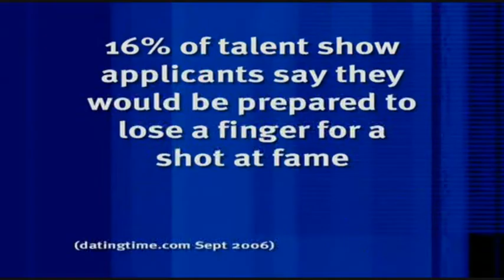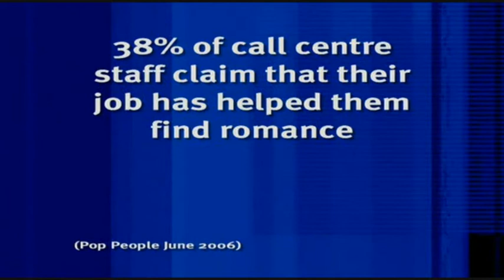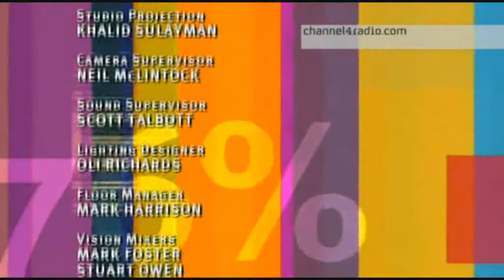Nikki on 8 Out of 10 Cats 3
This video was Nikki's episode in 2006